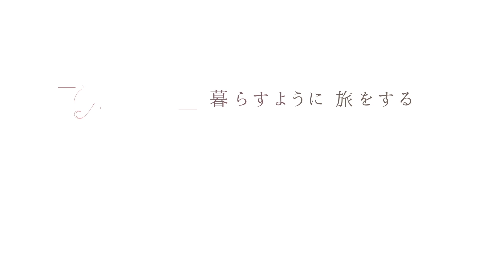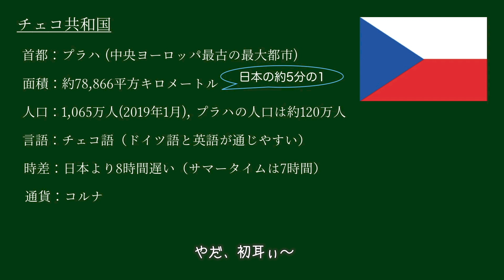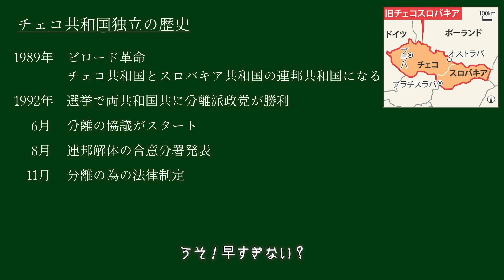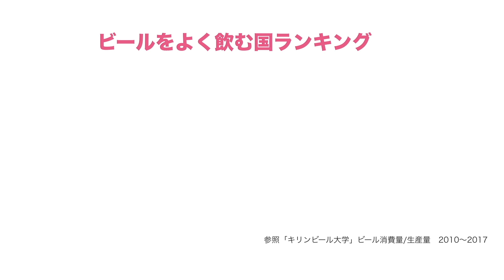【Travel Vlog vol.02】圧巻の絶景図書館に絶品ビール！「プラハ」基礎知識編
今回は、まずチェコ共和国のプラハを観光する前に知っておくべきの最低限必要な基礎知識をベースに、チェコの食や有名な観光地などをいくつかご紹介します。

いつもYouTubeを見てくださる皆様ありがとうございます！

◯お仕事依頼はこちらからご連絡お願い致します。